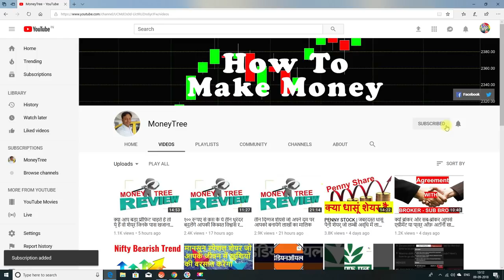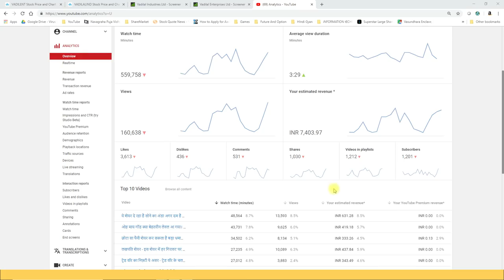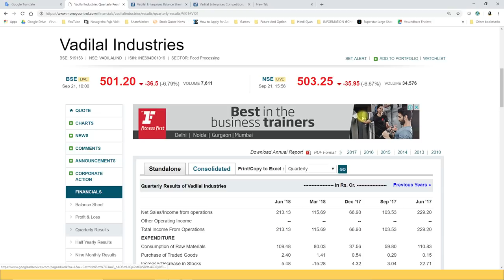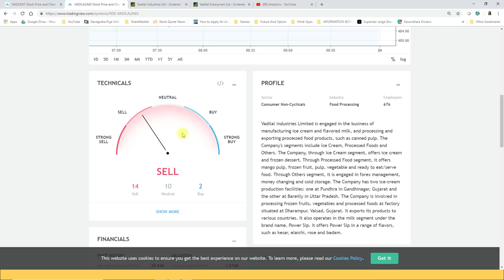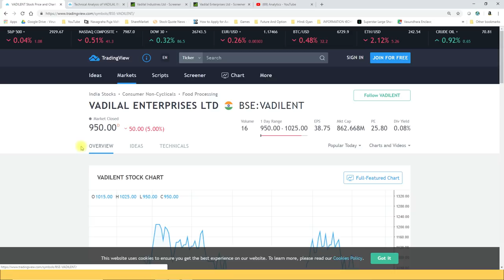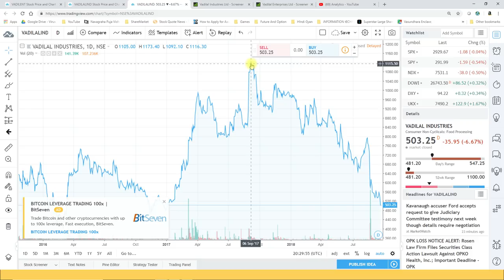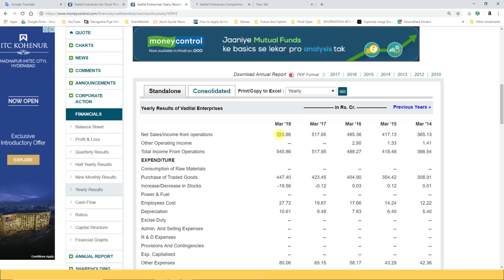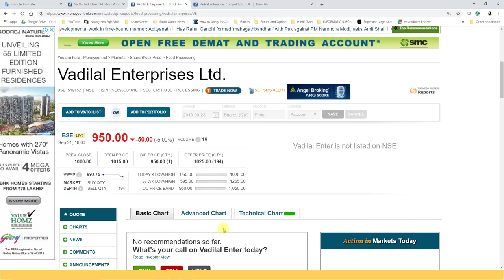इन दो भारी भरकम शेयर्स को खरीदने से पहले हो जाएँ सावधान और करें पूरी रिसर्च